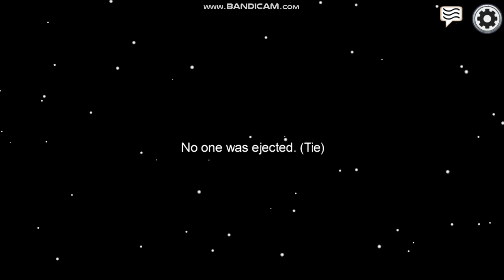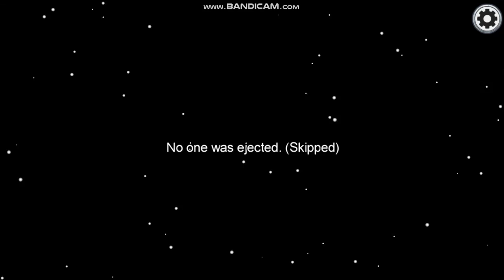Among Us #2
ASDVGF HT